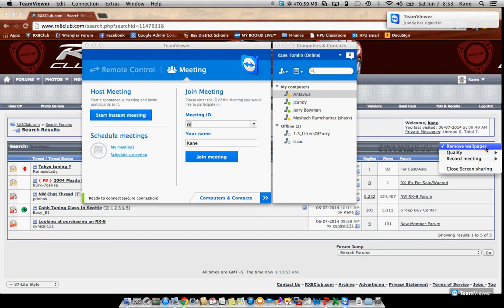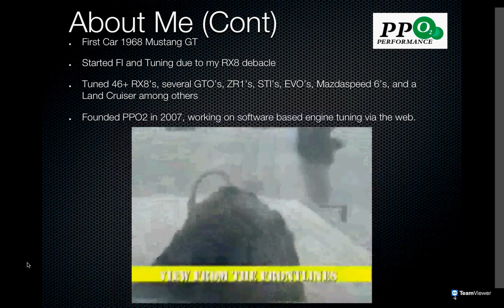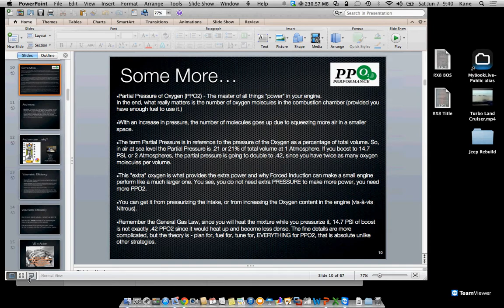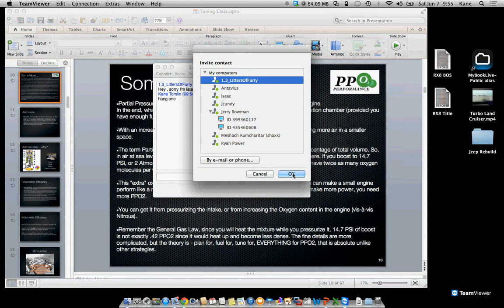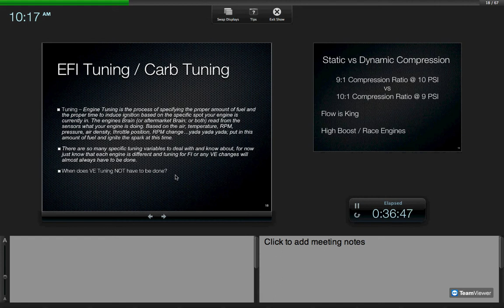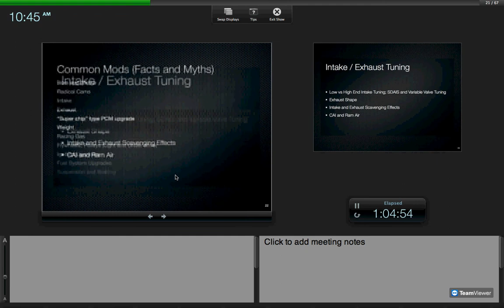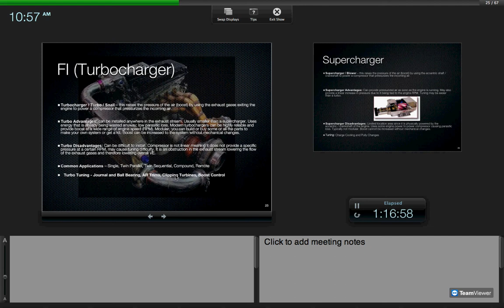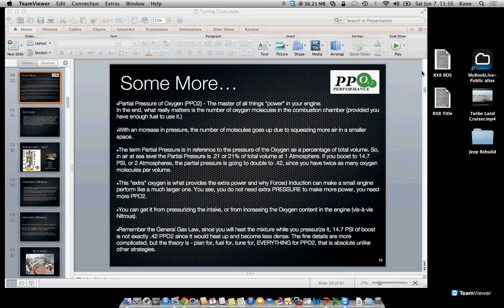So you want to be a tuner - 1